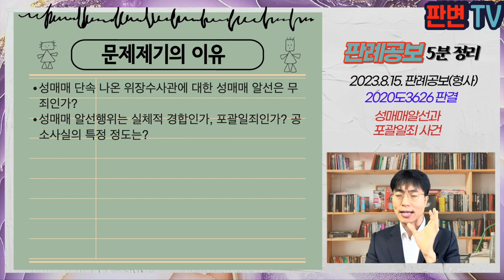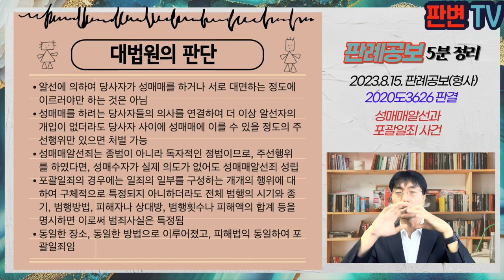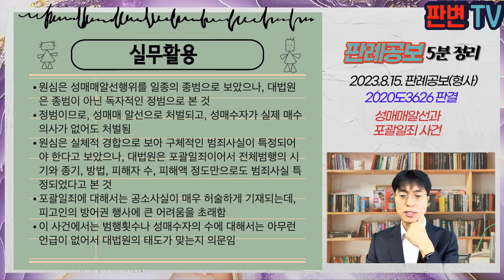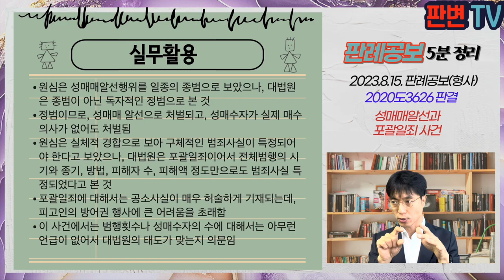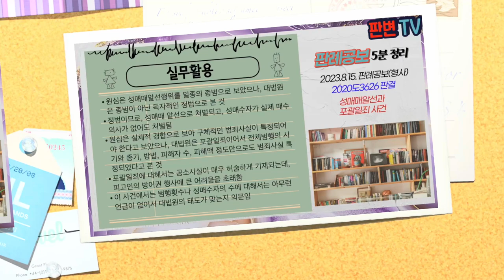성매매알선과 포괄일죄 사건 [23.8.15.자 판례공보(형사)]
성매매알선과 포괄일죄 사건
별 2개

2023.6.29. 선고 2020도3626 판결
성매매알선등행위의처벌에관한법률위반(성매매알선등)

상고인 검사

파기환송

피고인은 남양주시에서 마사지가게 운영, A는 성매매 예약을 받고, 손님을 객실로 안내하는 종업원
17.10.10.~12, 태국 국적 마사지사 6명을 고용해 성매매 광고를 보고 온 다수의 남성 손님에게 성매매 대금으로 10만원을 받고 성매매를 알선
A는 17.10.12. 위 업소를 방문한 순경을 객실로 안내하고, 여성이 이 방에 들어감
원심은 순경에 대한 알선은 실제 성매수 당사자가 아니어서 무죄를 선고, 나머지는 실체적 경합관계에 있음에도 개별적인 성매매알선행위가 구체적으로 기재되어 있지 않아 공소기각함

성매매 단속 나온 위장수사관에 대한 성매매 알선은 무죄인가?
성매매 알선행위는 실체적 경합인가, 포괄일죄인가? 공소사실의 특정 정도는?

알선에 의하여 당사자가 성매매를 하거나 서로 대면하는 정도에 이르러야만 하는 것은 아님
성매매를 하려는 당사자들의 의사를 연결하여 더 이상 알선자의 개입이 없더라도 당사자 사이에 성매매에 이를 수 있을 정도의 주선행위만 있으면 처벌 가능
성매매알선죄는 종범이 아니라 독자적인 정범이므로, 주선행위를 하였다면, 성매수자가 실제 의도가 없어도 성매매알선죄 성립
포괄일죄의 경우에는 일죄의 일부를 구성하는 개개의 행위에 대하여 구체적으로 특정되지 아니하더라도 전체 범행의 시기와 종기, 범행방법, 피해자나 상대방, 범행횟수나 피해액의 합계 등을 명시하면 이로써 범죄사실은 특정됨
동일한 장소, 동일한 방법으로 이루어졌고, 피해법익 동일하여 포괄일죄임

실무활용
원심은 성매매알선행위를 일종의 종범으로 보았으나, 대법원은 종범이 아닌 독자적인 정범으로 본 것
정범이므로, 성매매 알선으로 처벌되고, 성매수자가 실제 매수의사가 없어도 처벌됨
원심은 실체적 경합으로 보아 구체적인 범죄사실이 특정되어야 한다고 보았으나, 대법원은 포괄일죄이어서 전체범행의 시기와 종기, 방법, 피해자 수, 피해액 정도만으로도 범죄사실 특정되었다고 본 것
포괄일죄에 대해서는 공소사실이 매우 허술하게 기재되는데, 피고인의 방어권 행사에 큰 어려움을 초래함
이 사건에서는 범행횟수나 성매수자의 수에 대해서는 아무런 언급이 없어서 대법원의 태도가 맞는지 의문임